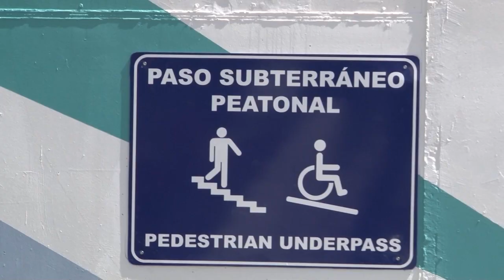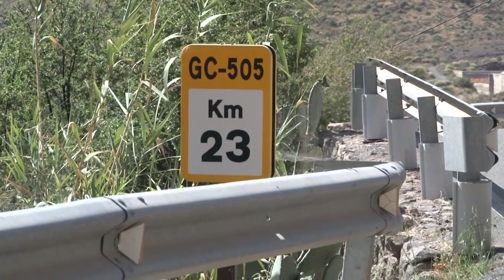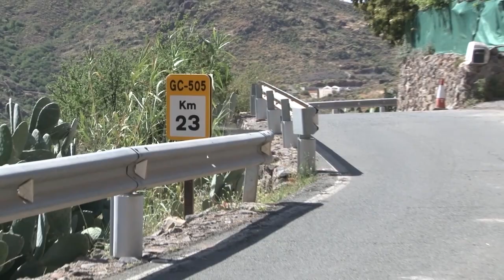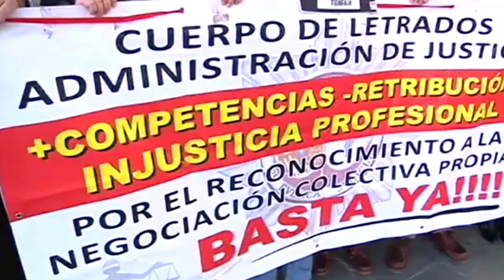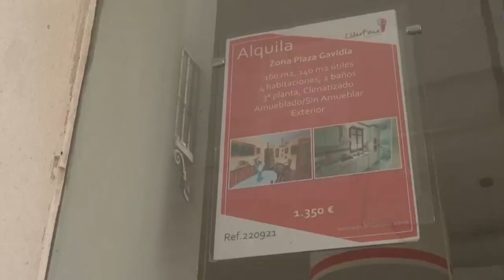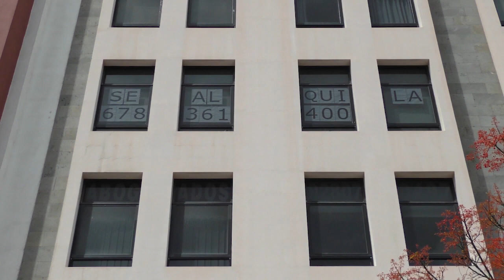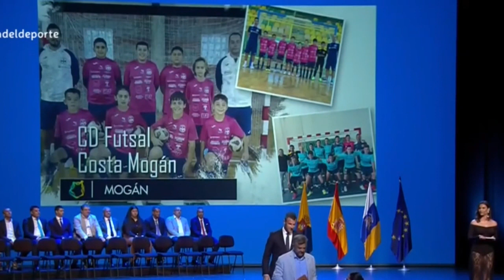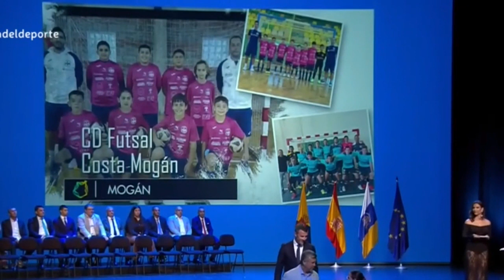INFORMATIVO MOGAN MARTES 28 DE MARZO DE 2023